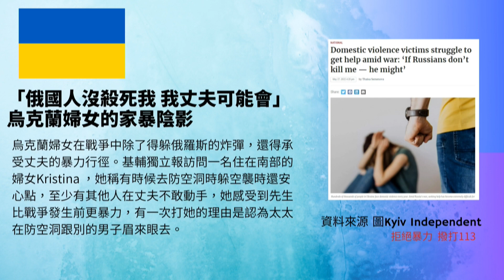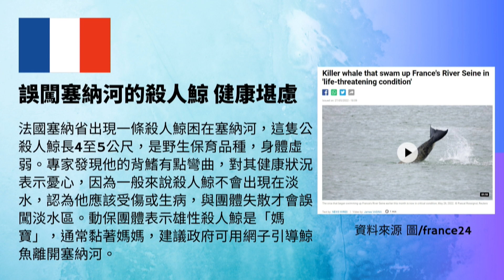【歐洲觀察】全球糧食危機 俄大使推給西方制裁 殺人鯨困塞納河 回不了大海就病歿｜TVBS新聞 2022.05.31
全球糧食危機，俄羅斯駐美大使卻說，都是因為美國及其盟友制裁導致，還痛罵美國虛偽。一隻身患絕症的殺人鯨受困法國塞納河，專家試圖引導牠重回大海失敗，殺人鯨還發出類似求救的痛苦哀鳴。專家原本打算對牠實施安樂死，但最後這頭殺人鯨自然死亡。